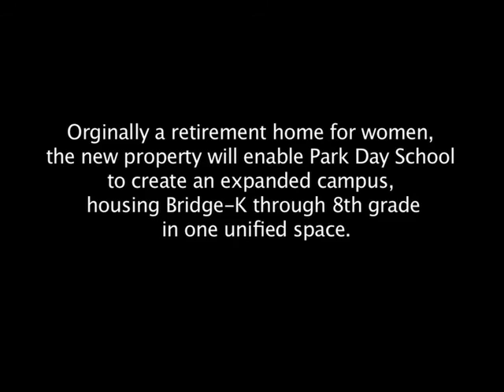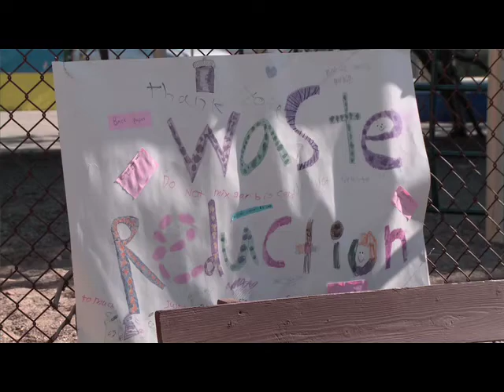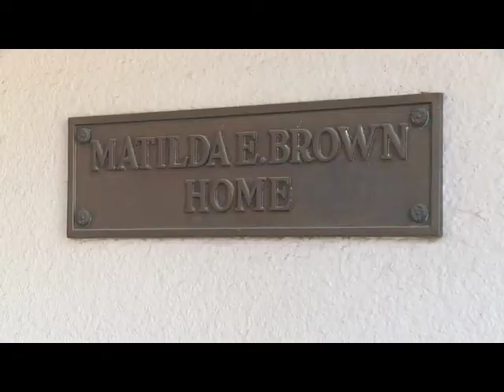Tom Little on Matilda Brown